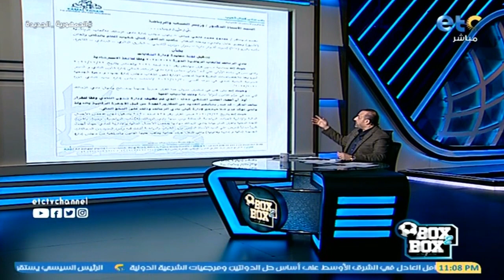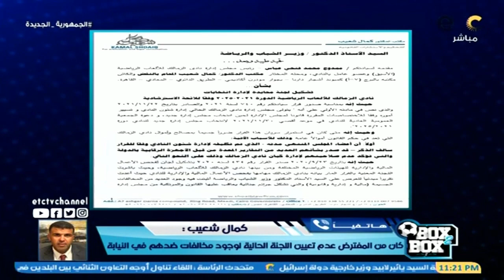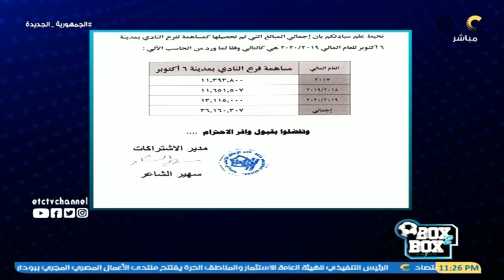بوكس2بوكس | حلقة الأربعاء 9 ديسمبر2021 وحوار خاص مع لاعب الزمالك السابق حمادة طلبة